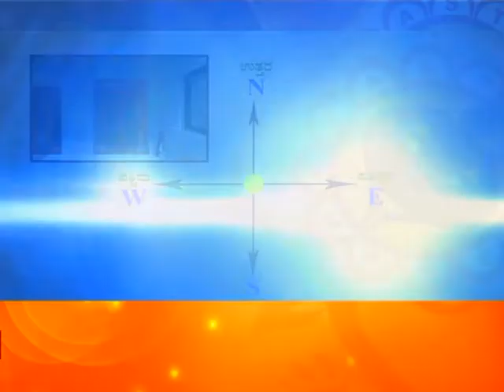||VEDIC VASTU|| Vayuvya Samasye Part-3 || Maharshi Jayasreenivasan Guruji ||